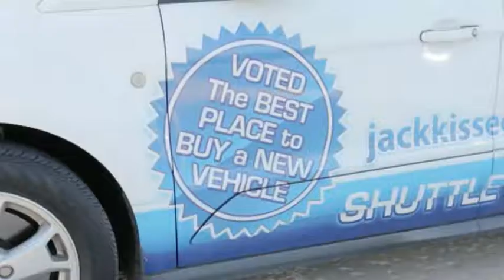2018 Ford Explorer Claremore OK 19854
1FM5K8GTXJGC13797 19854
2018 Ford Explorer Sport

If you're looking for a smooth ride, look no further than this 2018 Ford Explorer Sport with a backup sensor, push button start, remote starter, backup camera, parking assistance, Bluetooth, a navigation system, dual climate control, hill start assist, and stability control.  It has a 3.5 liter 6 Cylinder engine.  Want a SUV AWD you can rely on? This one has a crash test rating of 5 out of 5 stars!  Exhibiting a sharp dk. gray exterior and an ebony black interior, this vehicle won't be on the market for long.  Don't wait on this one.